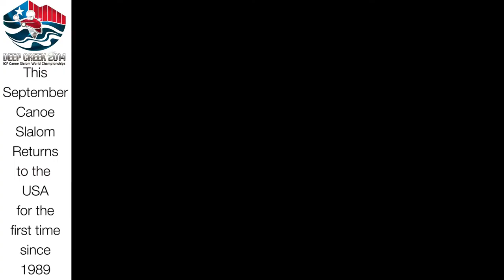Through The Eyes of a Champion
Casey Eichfeld :C1 and C2 Canoe Slalom Athlete gives perspective on 1989 C1 Canoe Slalom World Champion Jon Lugbill